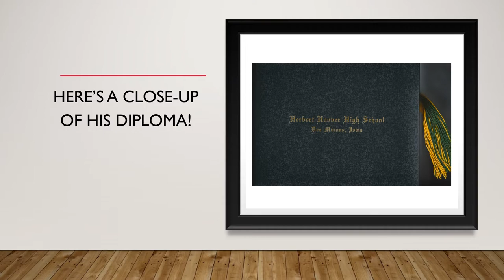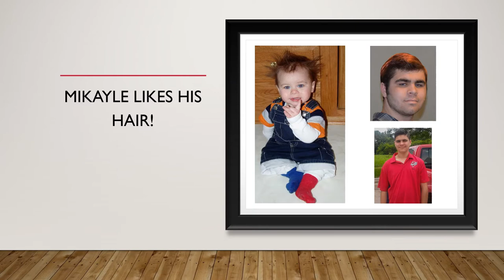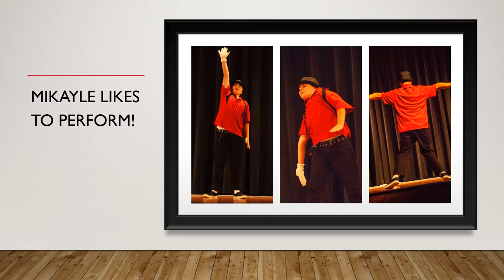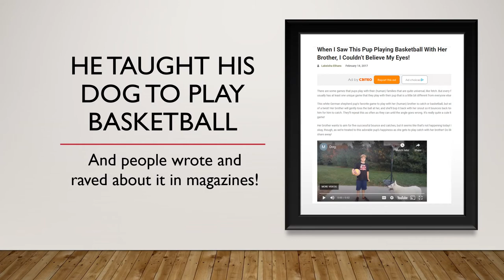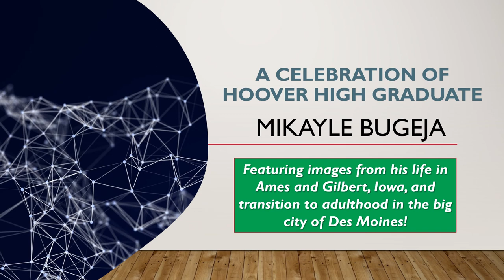A CELEBRATION OF HOOVER HIGH GRADUATE MIKAYLE BUGEJA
This video features the graduation and life of Mikayle Bugeja and his family, teachers, life coaches and friends. We're all so very proud of him!